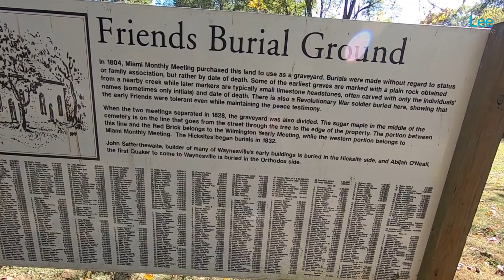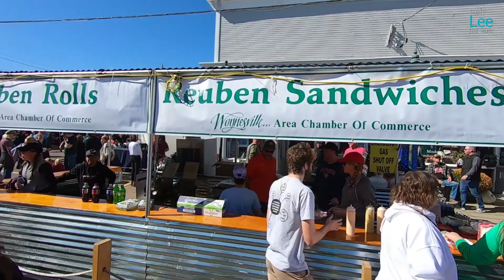Sauerkraut Festival Waynesville Ohio October 13th 2019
Sauerkraut Fest is an annual event in Waynesville. Arts and Crafts tents, Food by mostly local charity clubs. and Lot's of people.